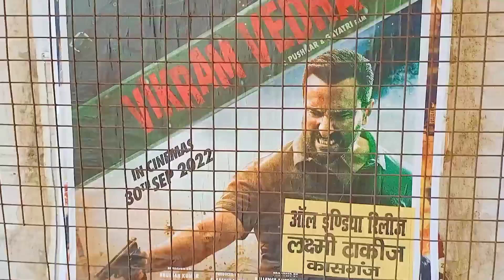vikram vedha movie review full vlog